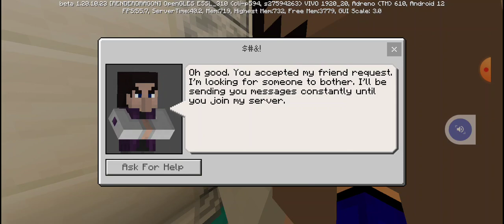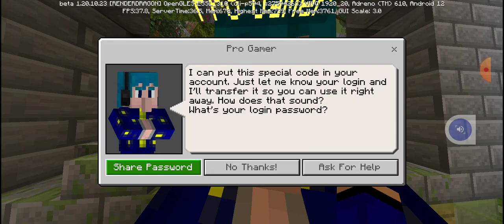monish gaming mr iron game play